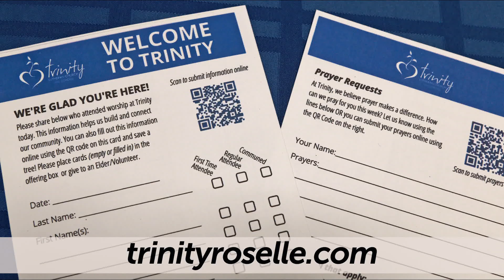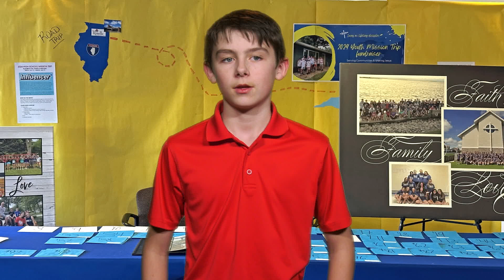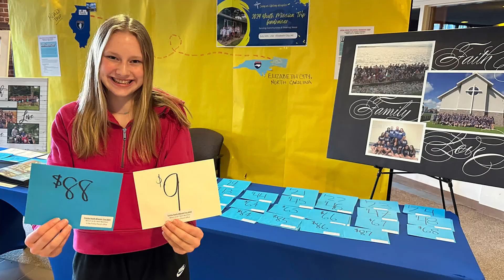Trinity FYI February 18, 2024 Trinity Lutheran Church Roselle, IL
Mia Schilf presents the Lent worship schedule as well as the latest information about the Youth Mission Trip and fudraiser, and the Gala and Auction to support Trinity school. Three 8th graders all share what they are looking forward to about the Youth Mission Trip this summer.